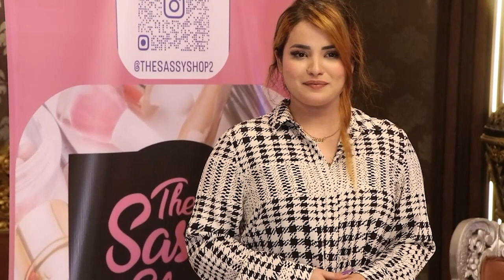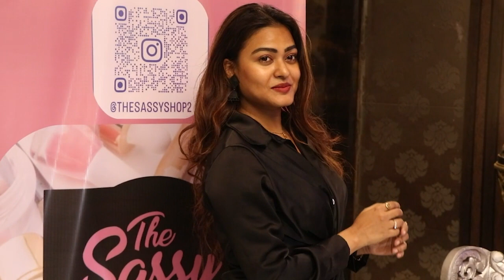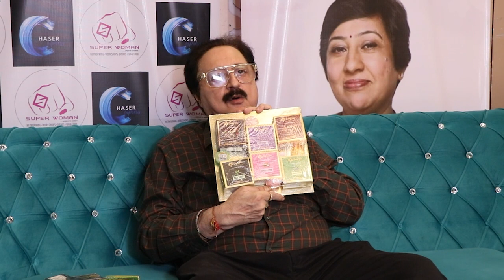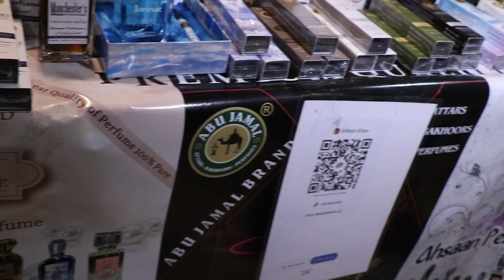Successful Event Of 'Lights And Lifestyle Exhibition' Organised by Kiran Golani And Shabnam Khan